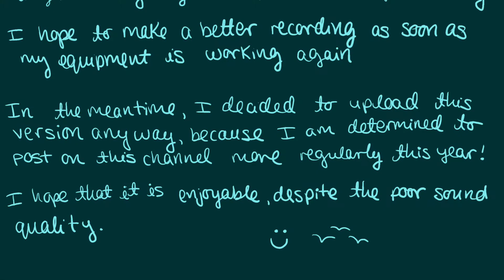Imagine Dragons - Birds (Quick Cover)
Also, happy birthday, Mum! :)